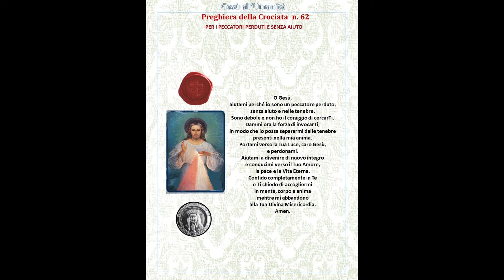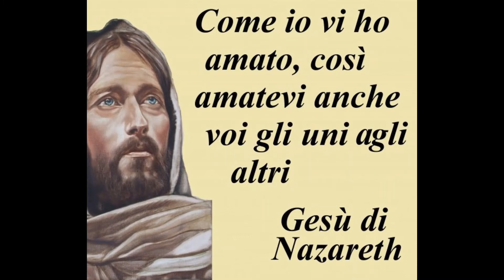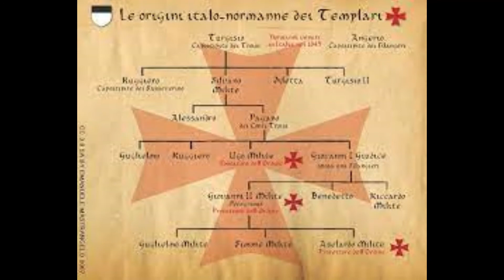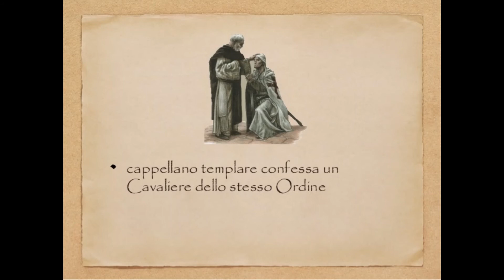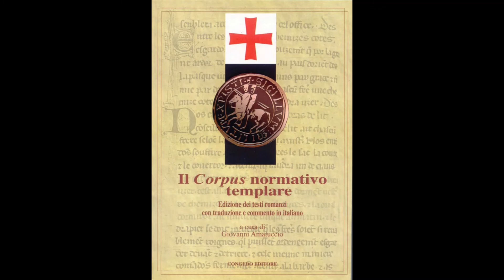35 Gli ordini religioso militari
In questa e nelle prossime due puntate la storia del più potente e sanguinario ordine religioso-militare nato a seguito della prima crociata, l'ordine dei cavalieri Templari.